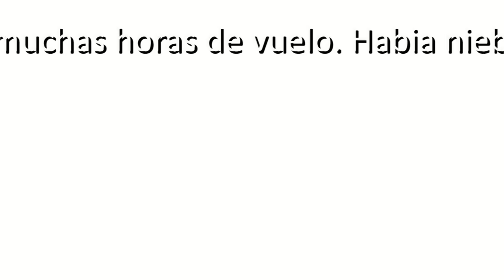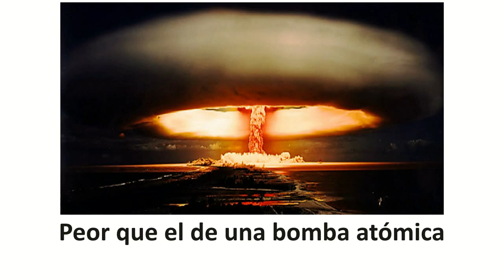Caso Ciccone: Verdad o Conspiración?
Amado Boudou
En febrero de 2012, Amado Boudou se vio involucrado en una controversia acerca de la compra de la Compañía de Valores Sudamericana, una empresa entonces privada que contaba con la tecnología necesaria para imprimir Papel moneda. De acuerdo con una denuncia hecha por Laura Muñoz, la empresa habría sido adquirida por su esposo Alejandro Vandenbroele y este estaría presuntamente relacionado con Boudou en calidad de testaferro, con lo que se le acusa de «negociaciones incompatibles con la función pública». Vandenbroele y Muñoz atravesaban un tumultuoso proceso de divorcio al momento de la acusación y esta aclaró que denunciaba a su marido por estar viviendo «una situación matrimonial extrema, temiendo por su seguridad y la de sus hijos». Por su parte, Azniv Tokatlian, la madre de Laura Muñoz desestimó los dichos de su hija afirmando «que presenta un notorio desbalance psicológico», a la vez que presentó una denuncia por peligro de vida de sus tres nietos e inestabilidad psíquica de su hija, requiriendo urgentes pericias psiquiátricas.
No obstante, el fiscal federal Carlos Rívolo decidió iniciar la investigación judicial a partir de la denuncia de Muñoz, que había sido realizada en el programa radial que conduce Jorge Lanata en Radio Mitre. Inicialmente, la causa recayó en el juez Daniel Rafecas, pero este magistrado fue luego apartado y, por sorteo, la Cámara Federal designó a Ariel Lijo, quien además debió resolver sobre los pedidos de recusación que pesan sobre el fiscal Rívolo.
Ante este panorama, Vandenbroele negó conocer «ni siquiera de vista al vicepresidente Amado Boudou» y que el banquero Raúl Moneta puso el dinero para levantar la quiebra de la empresa que ahora es la Compañía de Valores Sudamericana. Vandenbroele afirmó en una solicitada que «todo se trata de una mentira» . La causa está detenida dado que no existen pruebas que sustenten la acusación contra el Vicepresidente y, para el fiscal del caso, el delito no existió. Tanto Vandenbroele como Moneta negaron tener relación directa con Boudou y este afirmó que la presión de los medios opositores es debida al negocio de la impresión de papel moneda en la que Ciccone podría eventualmente intervenir afectando a la empresa Boldt, socio comercial del Grupo Clarín en la impresión de boletas electorales e interesado en imprimir billetes.
 Además, Boudou fue sobreseído en una causa por supuesto enriquecimiento ilícito y supuesta omisión en su declaración jurada. La Justicia determinó el sobreseimiento por falta de pruebas que sustentaran las acusaciones.